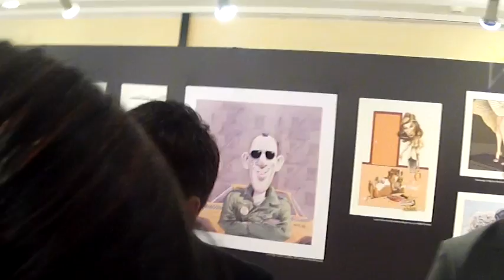CANNES 2013 : Guillaume Canet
Voici la journée de Guillaume Cannet à Cannes : son arrivée au Palais des Festivals.